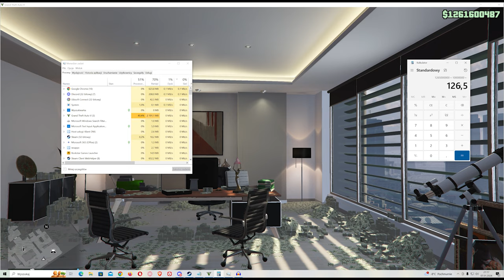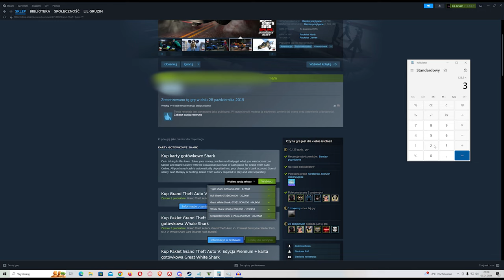ILE KOSZTUJE WSZYSTKO W 2024 ROKU - GTA 5 ONLINE